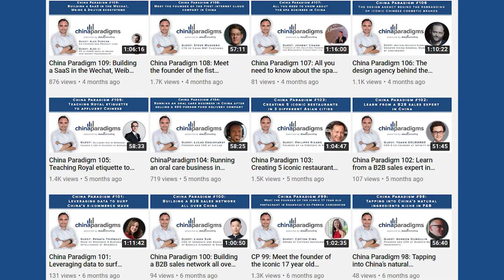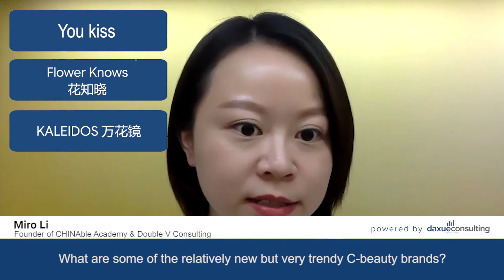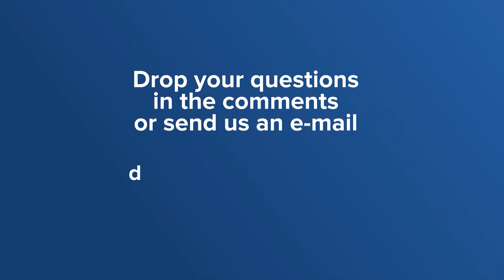Daxue Talks 107: Most successful Chinese beauty brands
Beauty market expert Miro Li, tells Daxue Talks about some of the most successful domestic brands in China’s beauty market.

Jump to questions:
00:00 Intro
00:40 What C-beauty brands are the most successful and popular in China?
01:55 What are some of the relatively new but very trendy C-beauty brands?

Takeaways:
- In terms of successful C-beauty make-up brands Perfect Diary is the clear winner. Also, Florasis 花西子, Girl Cult, COLORKEY, and Judy Doll have also been successful at gaining market share over the last few years.
- Successful C-beauty skincare brands include HomeFacial Pro, Winona, Chando, and Proya.
- Trendy C-beauty skincare brands include PMPM (the Chinese Drunk Elephant) and Simpcare.
- Trendy C-beauty cosmetics brands include You Kiss, Flower Knows, and KALEIDOS.
- Another trend has been in the young male skincare market. MAKE ESSENSE is also becoming increasingly popular on XiaoHongShu (RED).

What is Daxue Talks?
Daxue Talks, a China business vlog powered by daxue consulting, a china-based strategic market research company founded in 2010! With Daxue Talks, you will stay up to date with all the latest business updates in China. Every day, you will learn from china-based experts who share their knowledge about the Chinese market in 2-5 minutes.